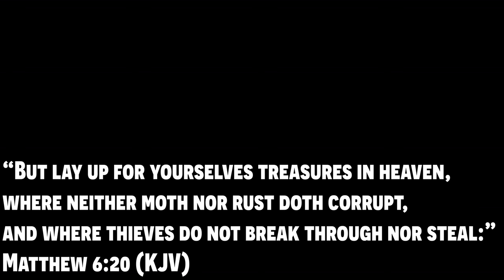How Cattle (SAVED) America! (WARNING!) From A Texas Rancher ~ Beef Crisis ~ Food Shortage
Our family just learned today, 9/19/2022 as of 5:30pm CST that we have been banned from YOUTUBE.
YOUTUBE is accusing us of being "ELECTION DENIERS"
You can continue to follow our family and all future videos on RUMBLE & ODYSEE    LINKS HERE:

PLEASE JOIN OUR CAMPAIGN! HELP SAVE DARLENE'S LONGHORNS!

Welcome back!  We would be honored to have you be a part of this YOUTUBE Family!  In today's vide, Larry shares the UNTOLD TRUE STORY of our AMERICAN HISTORY!  This is a story that we all should learn as we continue to be students of REAL history.  The truth is that cattle and people have lived together and greatly benefited each other since the beginning of creation.  The great benefit that these beautiful creatures give to our land and soil is endless.  The animals have served an integral part in world history and American history and that is the number one reason why good cowboys, ranchers, and farmers love and respect  their cattle.  Cattle and the working with them, has created a strong COWBOY culture all it's own. Working with cattle keeps a person grounded in the realities of life and connected to our CREATOR God and His creation in such an intimate way.  Larry has dedicated many years of his life to preserving and teaching the heritage of one breed of cattle specifically, THE TEXAS LONGHORN.  We hope that you TRULY ENJOY today's video!

Cattle Prod

Electric Pressure Washer:

(Let them know the Texas Boys sent you)